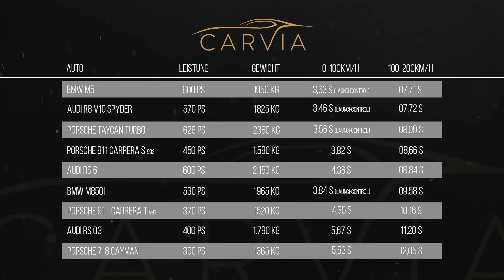Welche 11 SPORTWAGEN gehören mir jetzt eigentlich? [4094PS] | CarVia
Natürlich trifft auch uns der Corona Virus schwer. Bei über 50 % Kunden aus dem Ausland fällt dieses Geschäft aufgrund der strikten Reisebeschränkungen für dieses Jahr komplett weg und auch derzeit können wir wegen der Ausgangsbeschränkungen auch nicht wirklich an unsere Kunden aus dem Inland vermieten.

Trotzdem wollen wir die schwierige Zeit nutzen und uns daher auf Youtube konzentrieren. Also haben wir mal einen kleinen Überblick über unsere Garage gefilmt und geben knackige Einblicke zu den verschiedenen Sportwagen, die insgesamt über 4.094 PS haben.

Im Video kommen aus unserer Flotte folgende Sportwagen vor:

BMW M 850i Cabrio
Porsche 911 Carrera T (991.2 PDK)
Audi R8 v10 Spyder
Porsche Macan GTS
BMW i8 Coupé
Abarth 595 Competizione
Abarth 595 Turismo
Porsche 911 Carrera S Cabrio (992)

natürlich machen wir auch mit jedem einzelnen Auto einen Soundcheck ;)

Außerdem besteht unsere Flotte noch aus einem Porsche Cayenne S Coupé, einem BMW M2 Competition und einem Porsche Macan 4 Zylinder die zum Zeitpunkt des Drehs noch unterwegs waren.

Am Ende des Videos verrate ich Euch auch welche weiteren Sportwagen dieses Jahr noch kommen und es sind echte Leckerbissen!

Gerne könnt Ihr kommentieren welcher Sound euch am besten gefallen hat?

Lasst Euch nicht unterkriegen!

Wir freuen uns sehr über Eure Kommentare und Anmerkungen zum Video und zum Kanal. Bitte verzeiht uns, wenn wir am Anfang noch Bild- Ton- oder sonstige Qualitätsmängel haben. Wir arbeiten stetig daran Euch die beste Videoqualität zu bieten!